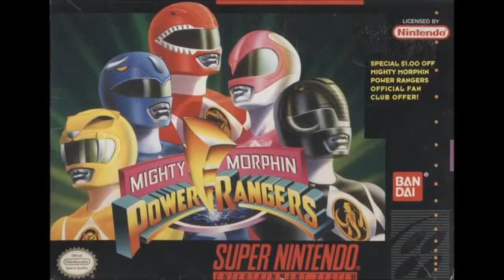Power Rangers SNES "Building" Theme (Extended FL Studio Remake)